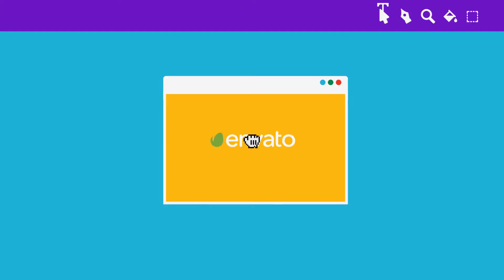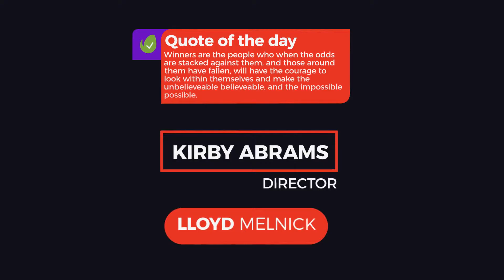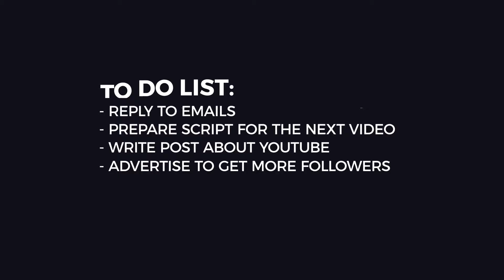YouTube Elite Promo Kit | The Best After Effects Templates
Constantium proud to present a YouTube Elite Promo Kit that containts more than 100 elements to spice up your videos!!!
8 Logo Animations
20 Lower Thirds
20 Kinetic Typography
4 End Cards
7 Info Panels
20 Transitions
7 Social Media Links
3 Buttons
12 Shape Elements
31 Media Placeholders
121 Textholders
100% After Effects
Resizable: 720p, 1080p, 4K or Higher
Very easy to use
Highly Customizable
Free updates &amp; support
Universalized expressions
Easy to change duration via markers
Color Control
Modular Structure
Multi purpose
Fast Render Time
Bebas Neue
Montserrat
Pacifico
 /&gt;
Music in preview are not included:
guitarsstate – Crazy Funky Beats
guitarsstate – Fun Quirky Beats
guitarsstate – That Funky Feeling
soundmatchaudio – Lounge
HopeSound – Lounge Time
ELEKTOR-PROJECT – Lounge Cafe
NeoCortex_ – Groovy House Lounge
The videos and photos (Creative Commons) used on preview are not included:
Time Lapse – City 2 – Video Background HD 1080p
Time Lapse – City 5 – Video Background HD 1080p
Charli XCX &amp; MAKE UP FOR EVER – Eyes Makeup Tutorial by Colby Smith
Gen 5 Viper vs C7 Z06 Street Race
Jamaican Escovitch Fry Fish Recipe Jamaican Cooking Jamaican Recipe
VLOG DA MARI
Helix Eyeliner Makeup Tutorial!
COMIC CON 2016 SAN DIEGO – ESPECIAL MAIS FODA DO CANAL!
ROSE GOLD IPHONE 7 UNBOXING &amp; REVIEW!
Xiaomi Redmi Note 3 Pro Review/revision
Comic-Con Colombia 2016
Living the Sea-Doo Life – Racing the Sun
Bike Park is OPEN – 2016 Snow Summit California
now we’re cooking
RATCHET AND CLANK (PS4) – ULTIMATE REVIEW
Ubisoft Open To Let’s Plays Monetization | The Last Of Us Gameplay
Lets Play PS4|Battlefield Hardline Beta|Epic QuickScope
Everyday Natural Neutral MakeUp Tutorial by Emma
BEAUTYCON 2016 VLOG!
Zaily Vlog: Nuevos tatuajes!